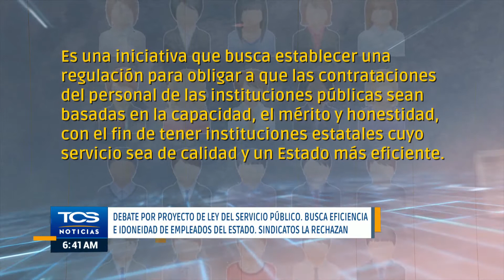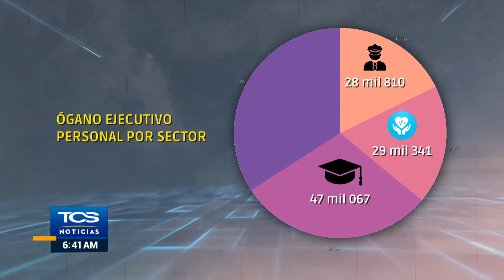Debate por proyecto de ley del servicio público. Busca eficiencia e idoneidad